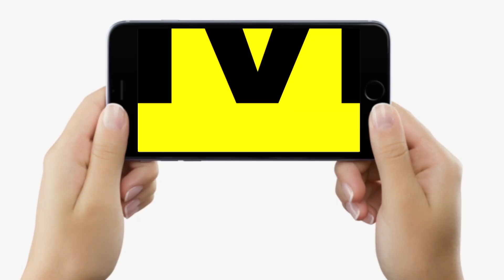Patna BJP Office के सामने ही नेता जी के पैरों में क्यों गिर गए सभी छात्र, फिर Police ने कैसे भगाया